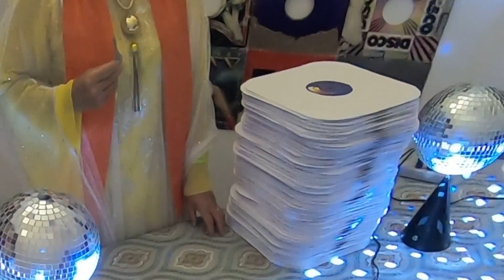Snippet Video for Ritual #5 Scratching Record Performance @NARS Foundation Brooklyn NY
'Night Life' project has a a double meaning. It first defines my life, dedicated to dancing, especially prior to the pandemic. Secondly, it is my current life regularly working in my studio through the night and early morning hours.

This fifth ritual introduces, 'Scratching'. The video describes scratching 200 records with a key and putting each record into a white paper sleeve after being scratched. Thereby,  this is the final video performance in the series.

The Night Life project was realized while participating in the studio relief program
at NARS Foundation in Summer 2021.

Records -
The Mixtape Shop

Thank you so much for making this project possible❤️